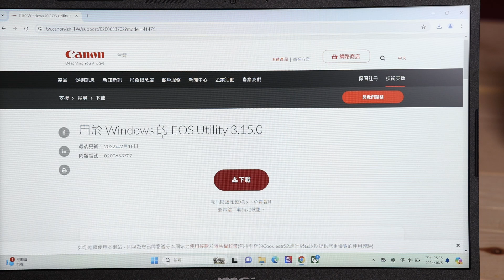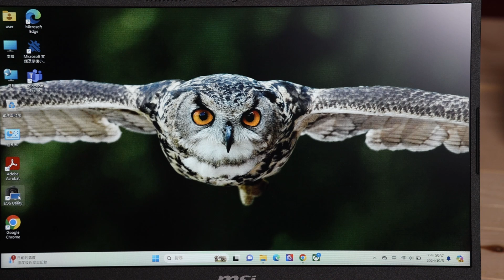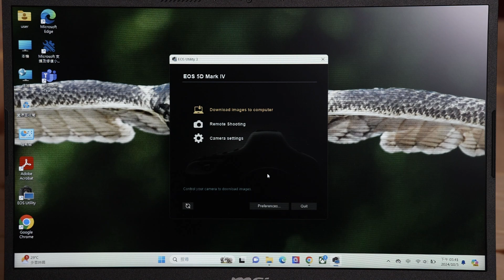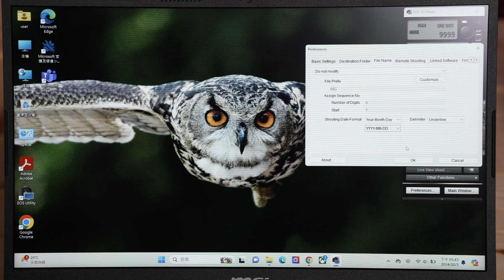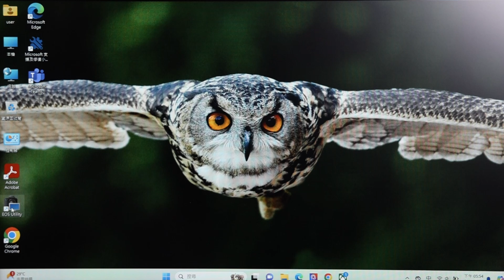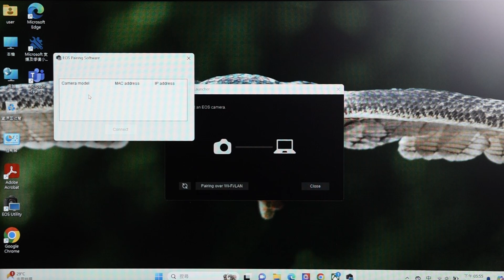即拍即看! 如何將Canon 佳能相機連線到電腦? 有線/WiFi都可連!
本片介紹如何透過Canon Eos Utility 將相機連線至電腦
0:00 開場
0:34 事前準備
2:41 有線連接
4:50 無線連接
5:57 疑難排解